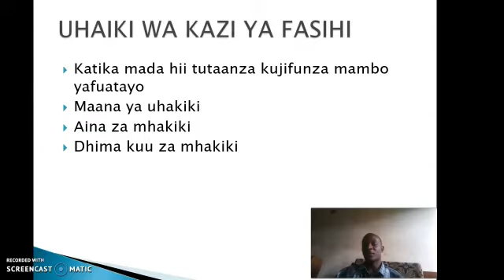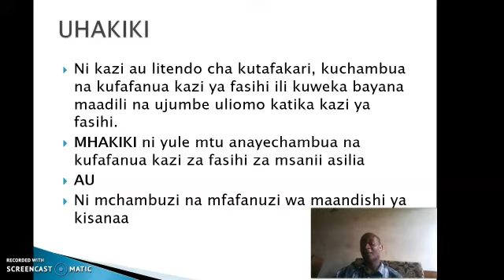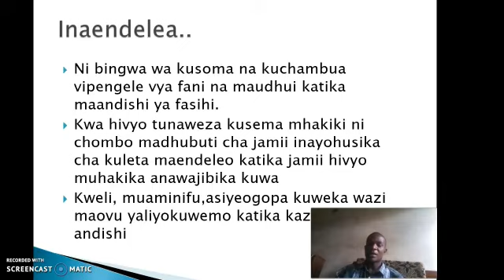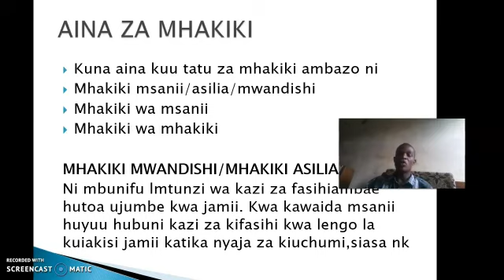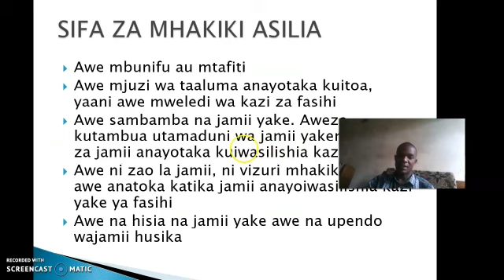MADA YA UHAKIKI SEHEMU YA KWANZA -KISWAHILI 2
Mwanafunzi baada ya kuangalia somo hili la uhakiki basi hakikisha unamalizia na mwendelezo wa mada hii katika video ya pili .zote tayari zimo hewani .Ahsante